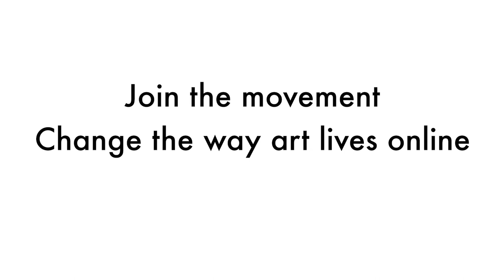Contribute to Creativity with Andrew Blauschild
Photographer Andrew Blauschild and curator Carrie Scott discuss Blauschild’s unique approach, his interest in the natural world, and how he pushes the limits of photography, pressing color in all his work.

Blauschild has taken pictures since the 80s, all tied to the natural world. With Contribute.to, he wants to finance his next shoot to explore the National Parks System, and ask the simple question: what’s changed since the greats captured the American west? Inspired by photos he grew up seeing - Carleton Watkins, Edward Curtis, Ansel Adams - he’ll explore the environments for what they are now.  The images will tell a truth that words can’t. Maybe nothing’s changed, maybe everything has. Blauschild will find out.

With the power of social media, we can change the way art lives Bring his vision to life.

** All funds raised the week of March 29, 2021 are doubled **